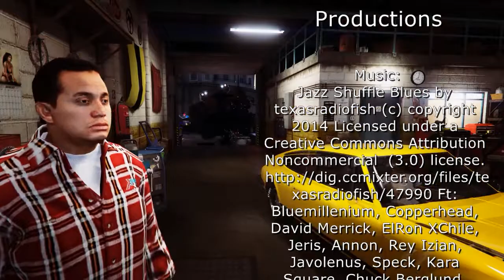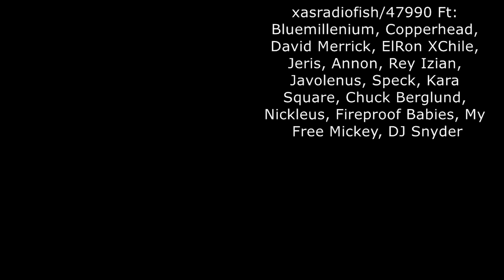GTA Online - Pre-Lobby Medley (Car Meet Madness)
Pre-lobby Medley
A small collection of footage from some Coxi crew pre-lobbies for my first attempt at using the Rockstar editor, just playing with the camera for some single take shots of the action. Hope you enjoy, was really fun to make… how many Feltzers did we have!?

Big thanks to LadyBug4Love and the whole Coxi crew for simply being awesome, and to Capoe for the tips and tricks in the editor!